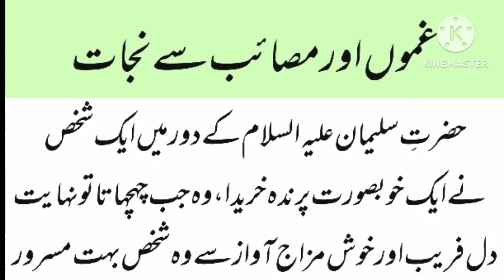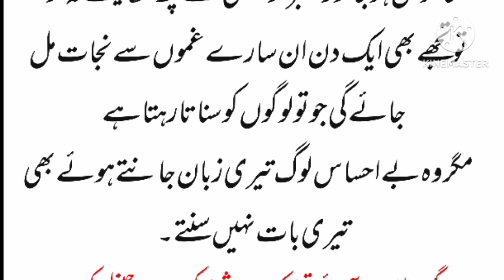غموں اور مصائب سے نجات